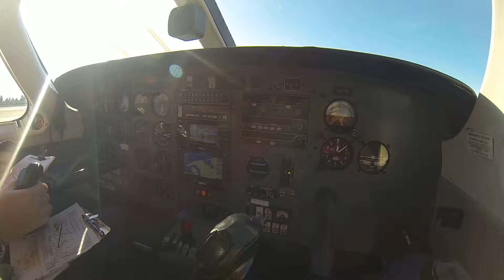Landing in SD